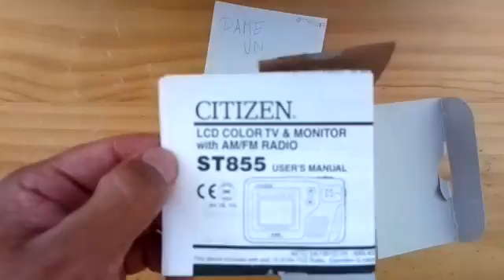UNBOXING TV RADIO FM/AM CITIZEN ST855 REVIEW. IDES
EQUIPO DE LA MARCA CITIZEN CONH TV LCD DE 2.2 PULGADAS A COLORES Y RADIO FM / AM. LO COMPRE POR MERCADOLIBRE Y ME LO ENTREGARON EN EL CENTRO COMERCIAL PLAZA SAN MIGUEL DE LA CIUDAD DE LIMA EL 18 DE FEBRERO A LAS 11: 30 AM.
POR FABOR SABEN DE QUE AÑO ES...???. LES AGRADECERE MUCHO POR LA INFORMACION.